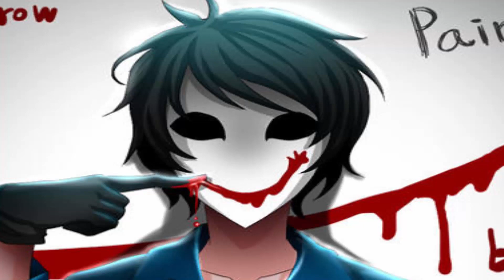Bloody Painter (Original Voice) (Creepy Pasta)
Art is owned by DeluCat:
Don't say I stole anything. I gave credit in both the description and in the video.

Voice demo was voiced and edited by myself (Nata)

And yes that audiotape click was the Killer Queen click from JJBA Diamond is Unbreakable, I like it, ok. Leave me alone. Hisssssssss!

This is also my first original voice of 2023.

Today we have my original voice for the character who won the poll. That character is the Creepy Pasta character known as Bloody painter.

For the voice I wanted him to sound like he has been isolated from society, but also explains his obsession with painting as well as his killing intentions. I wanted to make him sound kind of depressed since he was mistreated as a kid and also lost the only friend he had as a child.

I read his backstory to sum him up as well as to explain why he is the way he is, you can read his story here:

I think I might get myself a new microphone soon as well as a DIY voice booth so all my voice over stuff can sound better than a 8 year old mic sitting on my desk.

To stay updated with my channel, hitting that bell icon will help you get a notification for new videos. Thanks guys, see ya later. BYYEEEE!

Music Was Also Made By Me (Using Music Maker Jam)
Song: The Sweet Life

Streaming App:
OBS Live (Open Broadcast Software)

Capture Card:
USB 1080 Capture Device

Audio Recorder:
Audacity

PC:
CyberPowerPC Ultimate gaming GUA 1000BST

Mic:
Blue Snowball iCE Plug 'n Play USB Microphone

Popfilter for mic:
Dragonpad USA Microphone Pop Filter

Monitor:
SANYO 43" Class FHD (1080P) LED TV (FW43D25F)

Keyboard:
Bugha exclusive LED gaming keyboard for PC

Mouse:
Bugha exclusive LED gaming mouse 7-key/7200 dpi usb wired for PC

Thumbnail Maker:
Paint.NET